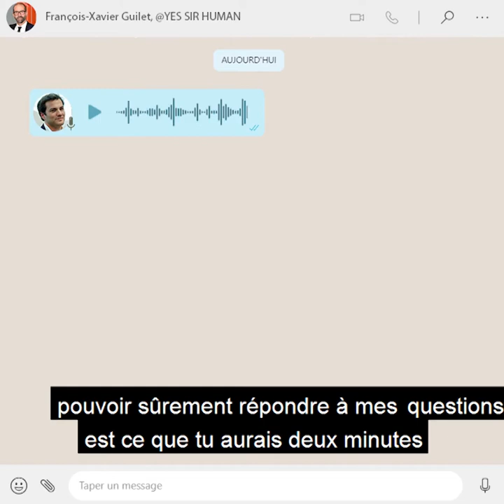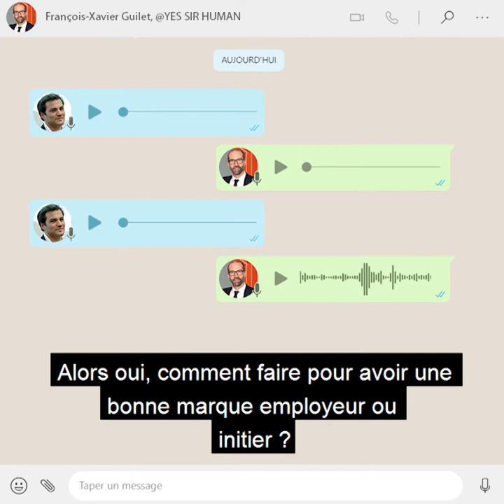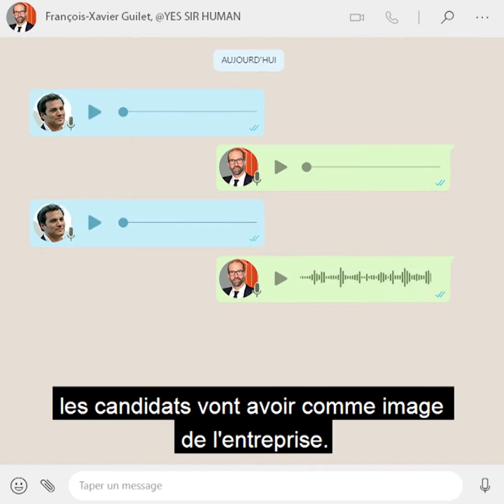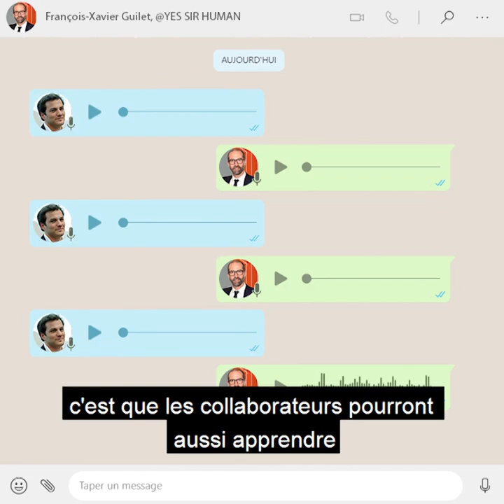Les vocaux de… [Ep.1] François-Xavier Guilet : la marque employeur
Pour ce premier épisode, on se pose avec François-Xavier Guilet, créateur de contenus RH pour YES SIR HUMAN, et ancien Directeur du recrutement au sein du groupe Bertrand. François-Xavier a également monté une agence de création de marque employeur et anime « Les lois de l’attraction« , un podcast centré sur des thématiques telles que la culture d’entreprise, la marque employeur et le recrutement.